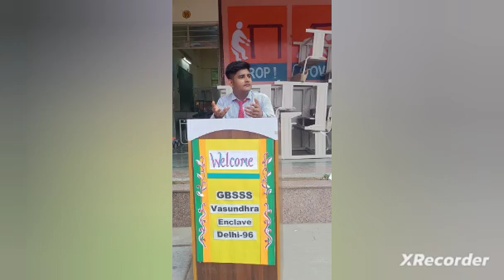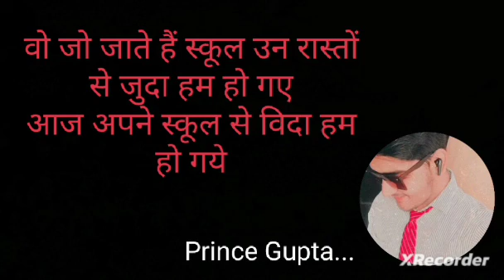Scrabble Day 🙁| Last day of school ! school memories ❤️ , miss you friends | School life ❤️❤️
G.b.s.s.s vasundhra enclave Delhi - 110096